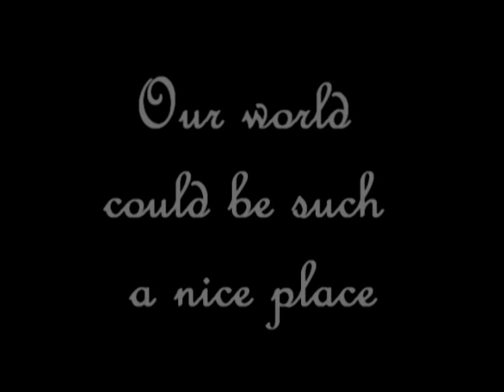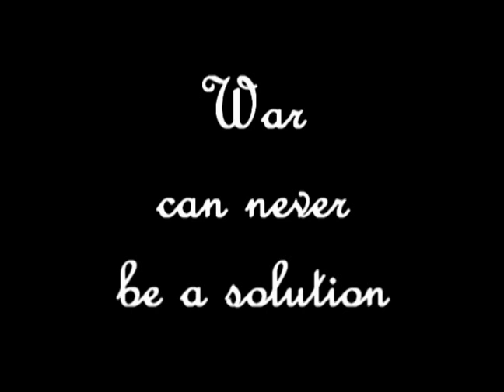The Cranberries - Zombie (Peace and War)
A Schoolproject of mine about our World and how wonderful and sadly cruel it can be :( I hope it's a bit entertaining for you, pls rate and comment the video (constructive critic) thx

PS: Those songs are a fiew of my favourite songs and i can play them on e-guitar, too =) If you want me to i could make a cover video with play instructions, too ;)

Programs Used:
Adobe Premiere Pro 2.0
Virtual Dub

Jamari